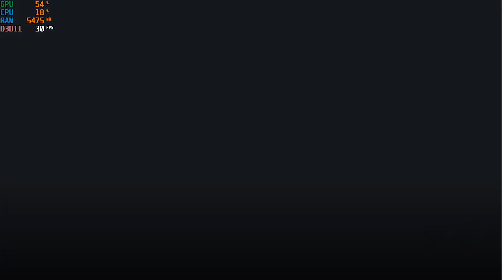GPD WIN MAX - SENRAN KAGURA Burst Re:Newal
Well. it's senran kagura. What can I say? This game was poorly optimized for PC (it makes a heavy GPU use). High settings, locked to 30fps in the game options. Recorded with windows 10 DVR.